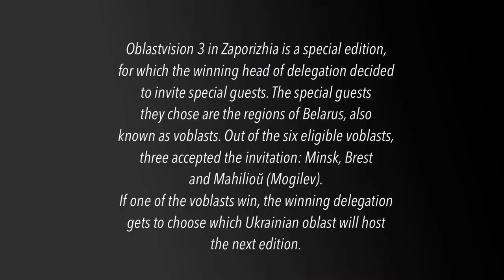Oblastvision 3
Oblastvision is a spinoff contest based on the Eurovision Song Contest, centered around the oblasts (administrative regions) of Ukraine. In order to make the contest easier, Ukraine's de jure borders are used - this means that the entirety of the Luhansk and Donetsk oblasts, plus Crimea will be participating. We hope you understand this decision, which was made in order to ensure that all editions will have plenty of choice of high quality music to choose from. Edition 3 is hosted in the Zaporizhia Circus in Zaporizhia, Zaporizhia oblast as Zaporizhia native Alyosha won the second edition with "Kalyna". Who will be the next victor?

Songs used in the video:
Alyosha - Kalyna
Olya Polyakova - Lyuli
Mélovin (Kostya Bocharov) - Na Vzlyot
Verka Serduchka and NuVirgos (Via Hra) - Ya Ne Ponyala
Mariya Yaremchuk - Do Nestyamy
Vladislav Kurasov - Voodoo
Vremya I Steklo - Navernopotomuchto
Illaria - Syla
IOWA - 140
O. Torvald - Nashilyudyvsyudy (yes, it’s misspelled in the video)
Naviband - Abdymi mianie
Khrystyna Soloviy - Fortepiano
Zapaska - Lety